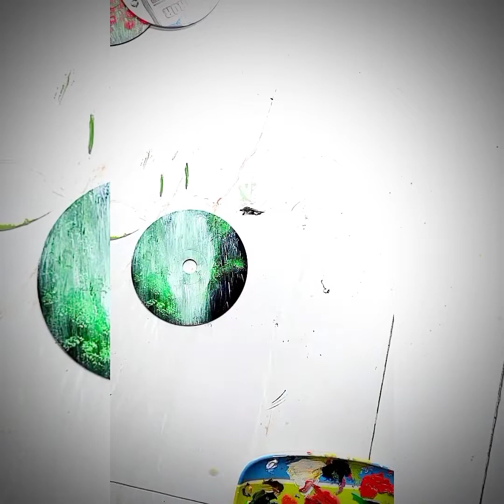DIY CD art|Acrylic painting ideas|How to do acrylic painting On Cd|Cd art for home decorations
Old Cd player for home decorations. Here are two acrylic landscape of summer and monsoon.I have used old wasted Cd player and cheapest acrylic tube.